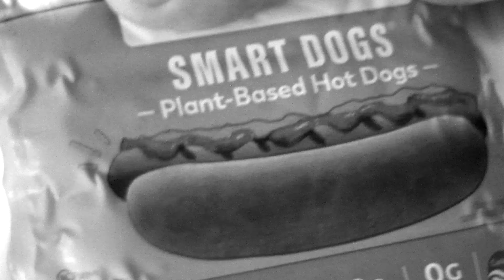Fallen Angel Begonia - Death by Indie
"Fallen Angel Begonia" from our latest EP No Wave Veggie Dogs